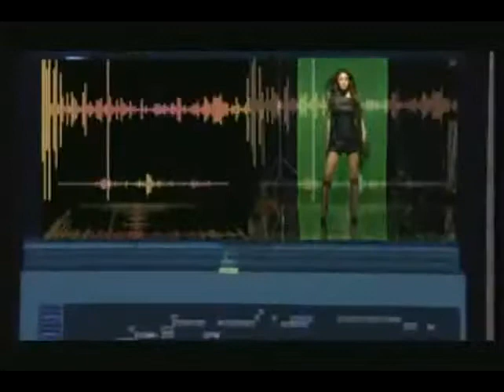Antique - Moro Mou (My Baby) [Official Videoclip] -(480p)